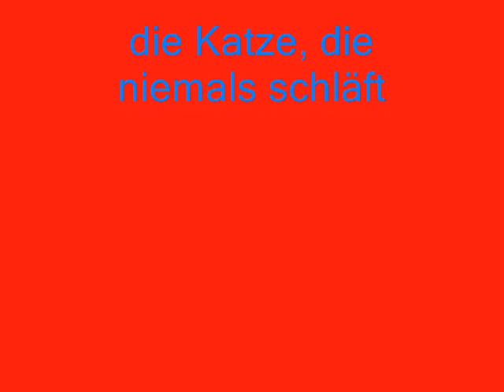König der Katzen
Die Katze, die niemals schläft - Teil I